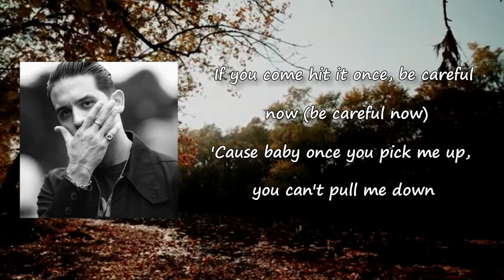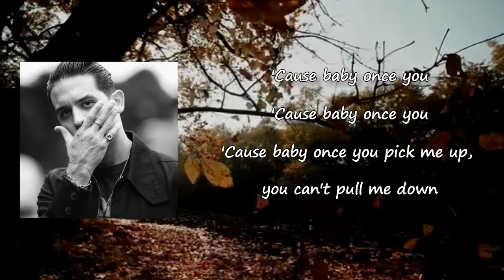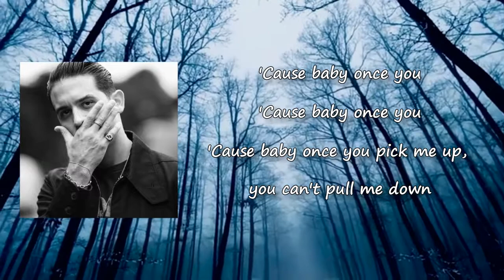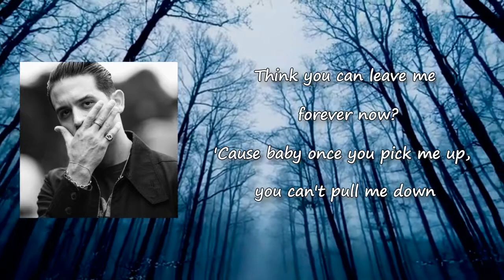G-Eazy - Pick Me Up ft. Anna of the North Lyrics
Songs: Pick Me Up by G-Eazy ft. Anna of the North
Album

Pick Me Up Lyrics:

Cocaine clouds, eyelids peeled
Thirty thousand feet, up's how it feels
Homemade straws, hundred dollar bills
Overflowing cups, 'til the glass spills
Looking down on the Earth, marijuana fields
Uh, synthesize capsules and pills
Hollywood castles, the hills
Do it all, wonder will we live past the thrills?
Yeah, pay the prices for a nice trip
Yeah, vices got me in a vice grip
And I don't even care if I live
Wonder if if I will ever
If you come hit it once, be careful now (be careful now)
'Cause, baby, once you pick me up, you can't pull me down
Think you can leave me forever now?
'Cause, baby, once you
My personality's addicted to it
Pick up a habit and I'm stickin' to it
Yeah, I tell my story and they listen to it
Jackson Pollock paint a picture, see my vision through it
Yeah, when she hit me, I'll be there again
I swear that pussy's like heroin
Used rubbers, dirty sheets, at the Sheraton
Check your pockets for them drugs you been carrying
Hope you got something for the come down
The sun's been up, let's roll a blunt now
Too much Ye, it's no fun now
We all need limits, gotta learn how
I live without consequences
When I play with death, I display talent
Don't talk about it, she'll just stay sullen
The Beautiful & Damned, tryna find balance
She wants molly, she wants all that
I call once and then I call back
If my dealer don't respond back
The whole world's goin' all black
Yeah, can't handle her, she's out her head
Yeah, and then she looked at me and then she said
"I hope you make it in Heaven for a half hour"
Yeah, before the devil finds out you're dead